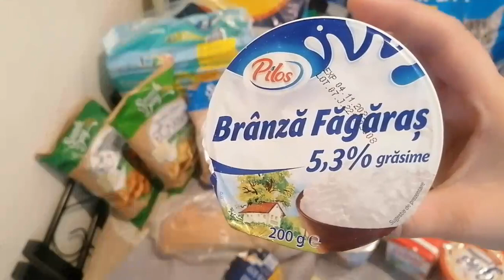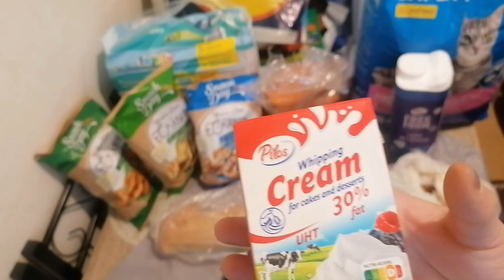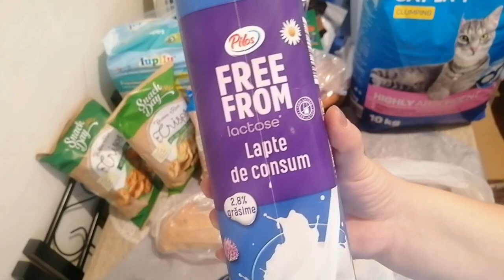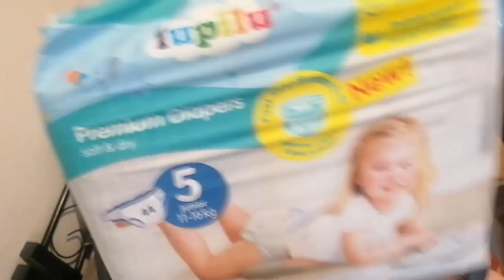HAUL ALIMENTAR LIDL||CUMPARATURI ALIMENTARE LIDL||CE AM MAI CUMPĂRAT DE MANCARE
MINI HAUL ALIMENTAR LIDL, CUMPARATURI ALIMENTARE,

0:00 intro
0:07 introduce

Buna Dragilor!👋🤗
Am hotarat, nu stiu cat o sa ma tina, sa luat cate ceva la 2-3 zile sa nu mai cumparam mult alimente poate economisim mai mult, facem si proba asta, daca nu o sa meargă tot asa ca si pana acum facem cumparaturile mari o data pe luna si completam cu ce ne trebuie pe parcur.

Vizionare plăcută!🤗😘🥰